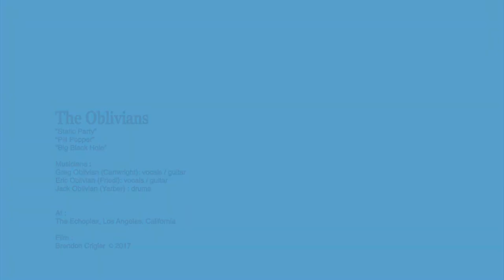The Oblivians - In The Red Records 25th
The Oblivians

"Static Party"  0:29
"Pill Popper"  3:13
"Big Black Hole"  7:53

Set List  2:21
Flyer 10:57

In The Red Records 25th Anniversary
Live At The Echoplex, Los Angeles, California
Shot on July 15, 2016

Musicians :
Greg Cartwright - guitar, vocal
Eric Friedl  - guitar, vocal
Jack Yarber - drums

Film :
Brendon Crigler

Original recordings, footage and photography by Brendon Crigler are subject to copyright.
MP3 and MP4, and original images are protected and restricted against distribution without permission.  c.2017

Tools:
Canon 5D M3 and Adobe Premiere Pro HD Dolby Digital